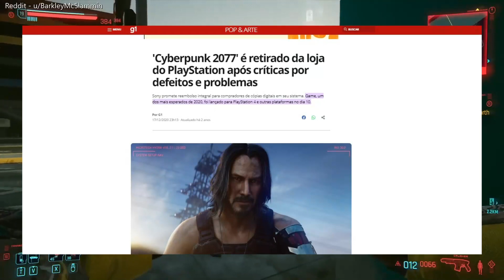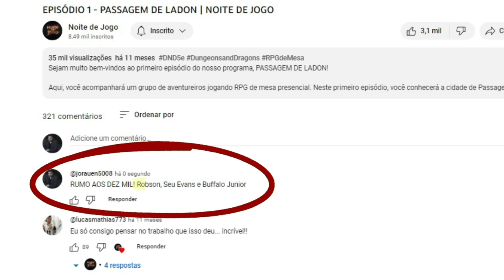PHANTOM LIBERTY VAI REDIMIR CYBERPUNK? | NOITE DE JOGO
Nesse novo vídeo, Robson, o Corvo Imortal, mergulha fundo na analise da expansão mais comentadada do ano. Para Cyberpunk 2077, vem ai  "Phantom Liberty". 💥

Lembram-se do lançamento conturbado cheio de bugs e problemas que mancharam a reputação da CD Projekt Red? Bem, agora o jogo até roda repleto de patches, e a primeira expansão promete corrigir todos os erros do passado e entregar a experiência que os fãs merecem. A grande questão é: eles vão conseguir? 🤔

Junte-se a nós enquanto exploramos os novos cenários, missões emocionantes e as melhorias que "Phantom Liberty" prometem trazer para o mundo de Night City. Será que finalmente teremos a Cyberpunk 2077 que sempre sonhamos?

Prepare-se para uma análise minuciosa e opiniões sinceras. Afinal, a promessa de redenção está no horizonte, e nós estamos ansiosos para descobrir se Cyberpunk 2077 está realmente de volta aos trilhos.

Quer conhecer o nosso programa de RPG PASSAGEM DE LADON, o link do primeiro episódio é esse aqui: